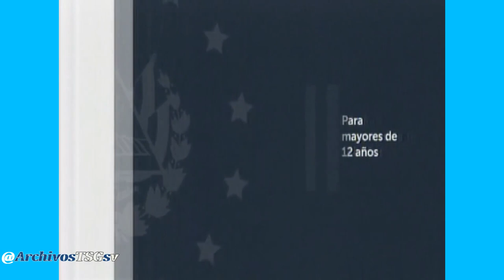Canal 19 GMV; Pase de Avance TNMV A El Curubito TV Queens League (12-10-2023)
Fue rara la emision.. Pero bueno...